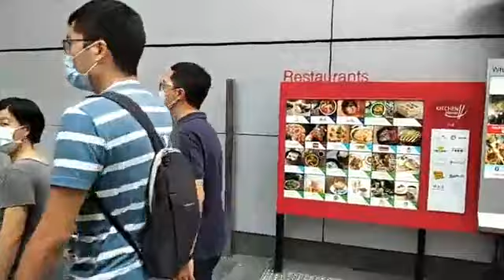2020年5月27日 銅鑼灣￼現場實況（國歌法二讀）part 1 記者 : 米奇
2020年5月27日
銅鑼灣￼現場實況（國歌法二讀）
記者 : 米奇